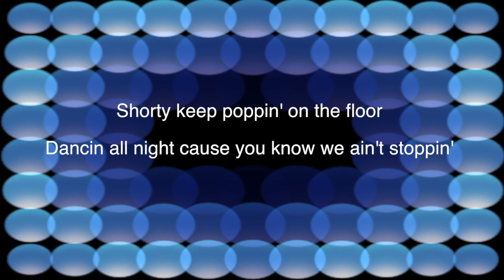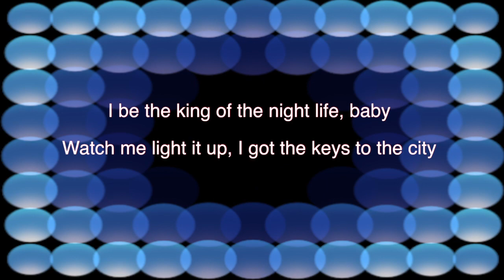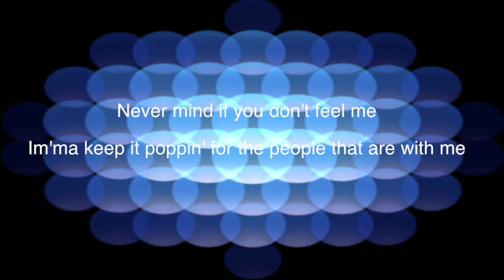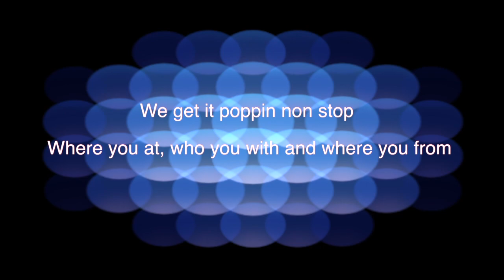Get It Poppin - Photronique [Official Lyric Video]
3AM Forever

Yeah it don't stop all day

Verse:

Shorty keep poppin on the floor

Dancin all night cause you know we ain't stoppin

1 2 3 4 bottles in the club steady keepem comin cause u know we ain't leavin

Yeah this a big dog season  Players know whats up so they steady keep on reppin

party real hard just to show them

 that we Go Hard x4

Hook:

We get it poppin non stop

where u at who u wit and where you fromx4

Verese2:

I be the king of the night life baby

watch me light it up I got the keys to the city

Yeah I'm known to get it crazy

got the whole club in a dance floor frenzy

never mind if you don't feel me

Im'ma keep it poppin for the people that are wit me